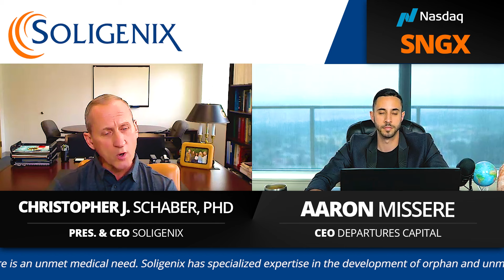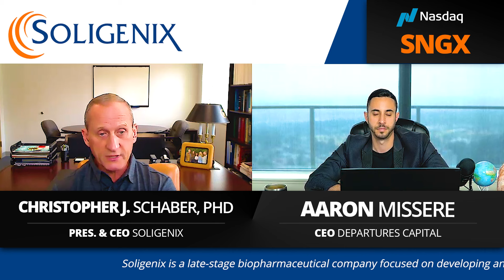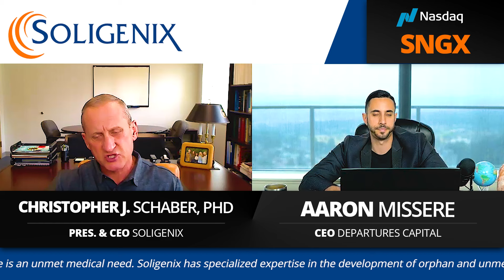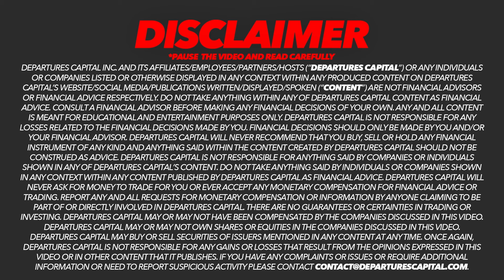One Unique Biotech Stock To Watch Now? Soligenix CEO Interview w/ Chris Schaber (NASDAQ:SNGX)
★ FREE NEWSLETTER ★

✓ Trending topics
✓ Upcoming IPOs

★ SOCIAL ★

★ TOPICS ★

Departures Capital Inc. and its affiliates/employees/partners/hosts (“Departures Capital”) or any individuals or companies listed or otherwise displayed in any context within any produced content on Departures Capital’s website/social media/publications written/displayed/spoken (“content”) are NOT financial advisors or financial advice respectively. Do not take anything within any of Departures Capital content as financial advice. Consult a financial advisor before making any financial decisions of your own. Any and all content is meant for educational and entertainment purposes only. Departures Capital is not responsible for any losses related to the financial decisions made by you. Financial decisions should only be made by you and/or your financial advisor. Departures Capital will never recommend that you buy, sell or hold any financial instrument of any kind and anything said within the content created by Departures Capital should not be construed as advice. Departures Capital is not responsible for anything said by companies or individuals shown in any of Departures Capital’s content. Do not take anything said by individuals or companies shown in any context within any content published by Departures Capital as financial advice. Departures Capital will never ask for money to trade for you or ever accept any monetary compensation for financial advice or trading. Report any and all requests for monetary compensation or information by anyone claiming to be part of or directly involved in Departures Capital. There are no guarantees or certainties in trading or investing. Departures Capital may or may not have been compensated by the companies discussed in this video. Departures Capital may or may not own shares or equities in the companies discussed in this video. Departures Capital may buy or sell securities of issuers mentioned in any content at any time. Once again, Departures Capital is not responsible for any gains or losses that result from the opinions expressed in this video or in other content that it publishes.

This video was conducted on behalf of Soligenix and paid for by North Equities corp. In connection with this video, Departures Capital was paid $2,300 USD via etransfer on Sept 12, 2021